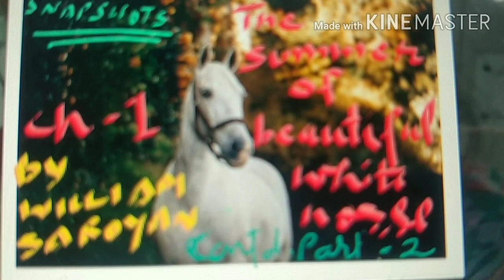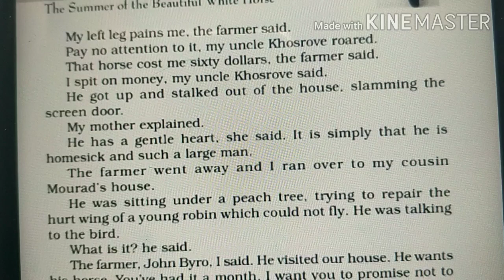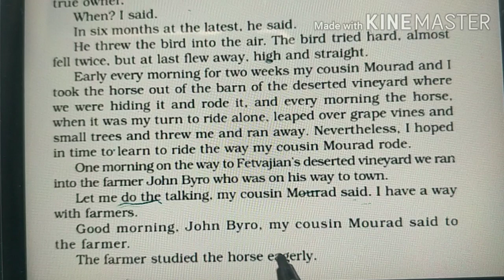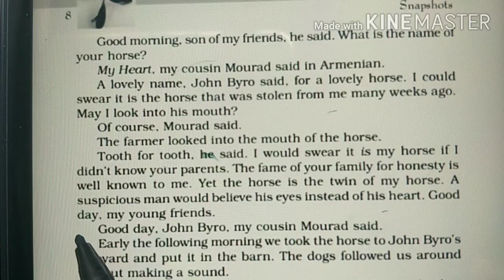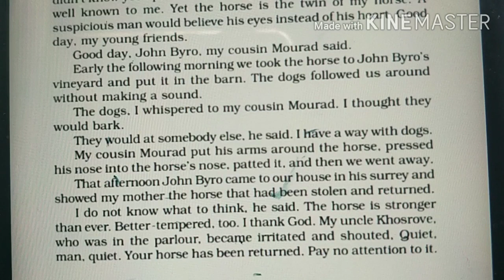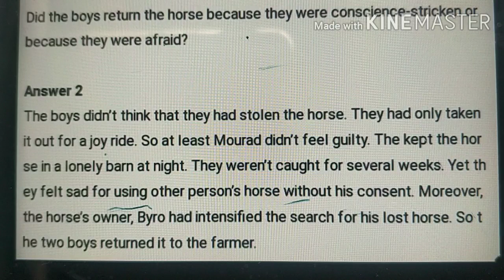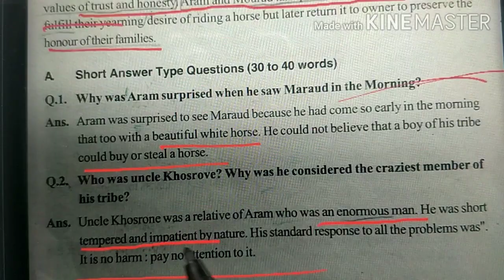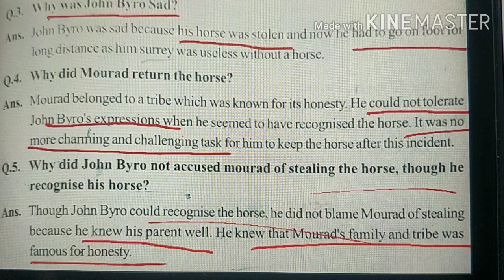The Summer of beautiful white horse part -2 l Important QUESTION Answers ll line by line explanation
ENGLISH CLASS XII ENGLISH PRACTICE PAPER ANALYSIS 2021 | LESSONS LEARNT FROM COMMON MISTAKES.
This video will give you a detailed analysis of English Practice paper answer sheet 2020. It will be very helpful for all class Xll students.

In this video we will understand the latest pattern and design of English paper 2020 and analyse cbse practice paper 2020 of topper in class Xl.

board Exam kaise kare#esi galti kabhi mat karna#tips $ trics to score 100% in exams

playlist for Latest syllabus class class Xl ,Xll

2. English Practice Paper based on latest design of cbse board paper 2021

3. English class Xll, All chapters and poems.

4. English class Xl, All chapters and poems.